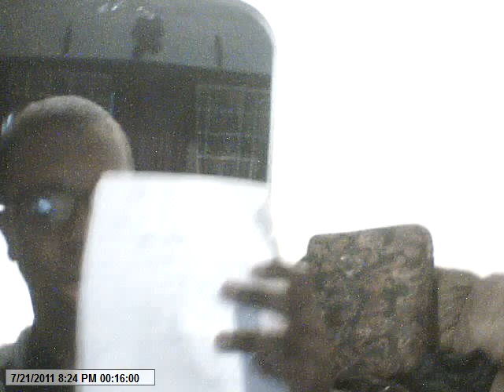Early Nightline episode 507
My show tonight will make Bob Marley feel good!